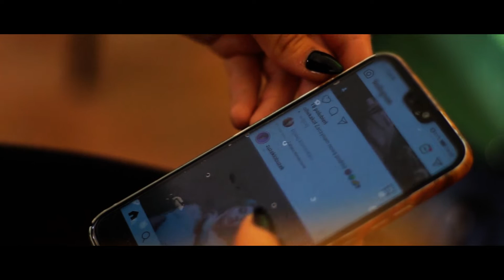Compact Reality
Our first experimental short film under 90 sec.

Directed by
Eliasz Kusz

Camera & Edit
Dominik Krzeszewski

Cast
Eliasz Kusz
Paulina Horyna
Maja Górska

Music
Aaron Smith - Dancin Remix

B-MOvie Studio 2019